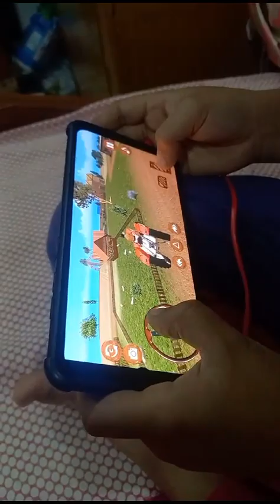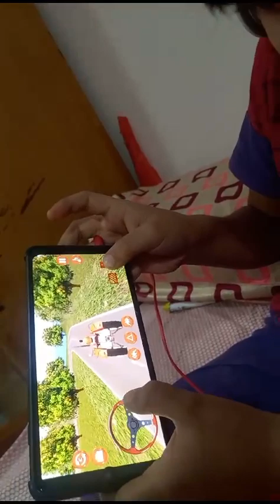hahaha😋kitna funny l hai ya